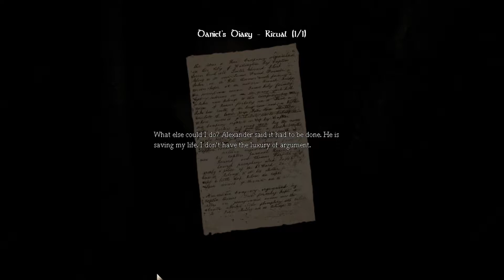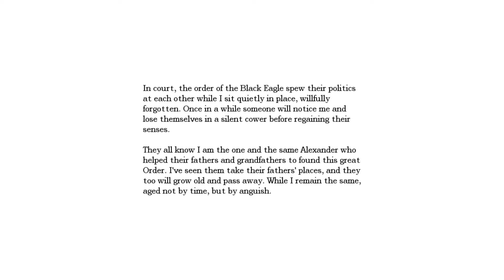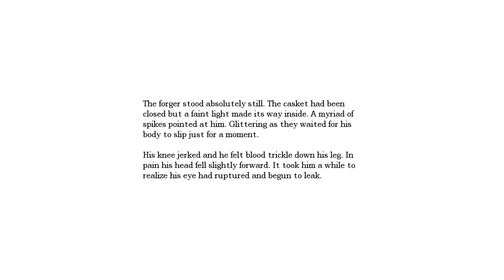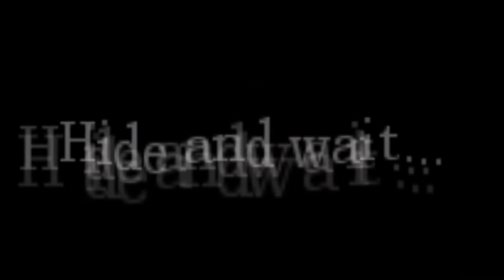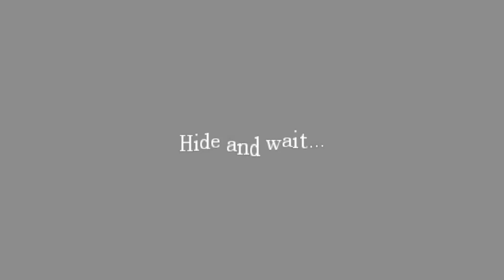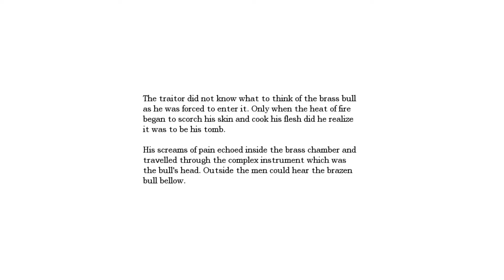Opening Doors and Getting Orbs - Amnesia: The Dark Descent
Hey guys, today we are opening 2 doors to find the remaining orbs we are looking for. Should we help Agrippa, or leave him to his fate?